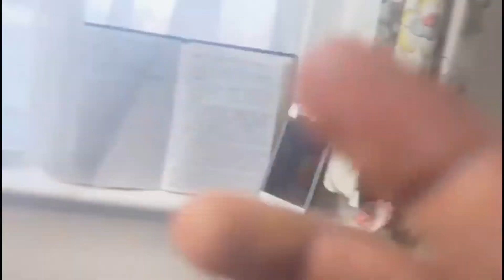9 MONTHS PREGNANT BUSY DAY - PLAY PARK, NESTING, LAUNDRY AND SOME HELP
Its been a very busy week for me!
Being 9 months pregnant and taking care of a toddler is a day in my life i want to share with you.
Nesting has started already and we are gradually getting use to our new routine.